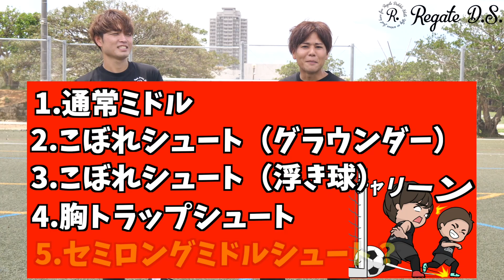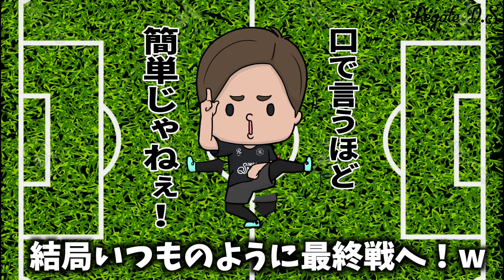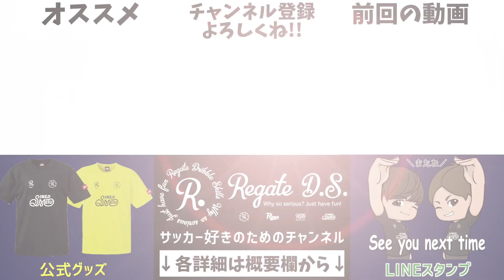【リバプールの英雄】スティーブン・ジェラードの強烈ミドルシュート対決!!キーパーの腕持ってかれたw【ジェラード砲】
【レガテドリブル塾のスクールが大阪にも開校！】

【レガテドリブル塾が本になりました！】

【レガテグッズでサッカーにおしゃれを！👕】

【スクールなどの詳細はオフィシャルサイトから！】

【僕たちが着用しているウェアブランド】
・SINE METU-シネメトゥ-（ウェアサプライヤー）
↑おしゃれなサッカーアパレルでモチベーションも上がります☺️

■このチャンネルが良ければお友達にもシェアしてね😆

■毎週3~4回動画配信！

■お仕事依頼はこちらへ連絡お願いします。

⚽️しょうちゃんのSNS⚽️